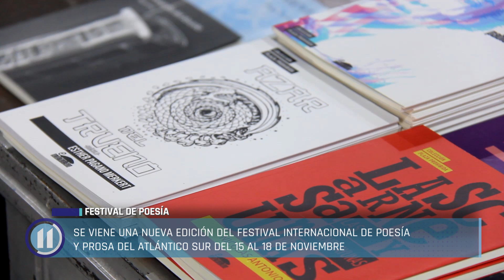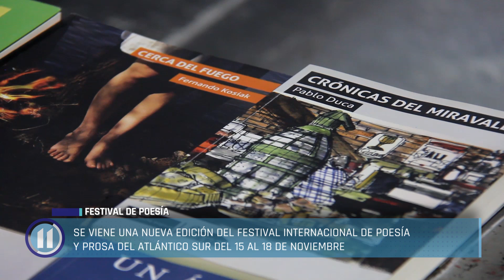Festival de poesía en La Costa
Se viene una nueva edición del Festival Internacional de Poesía y Prosa del Atlántico Sur del 15 al 18 de noviembre.

Habrá eventos de poesía, música, monólogos y performances en distintas locaciones, el cronograma se puede ver en @flippaspoemasalmar.